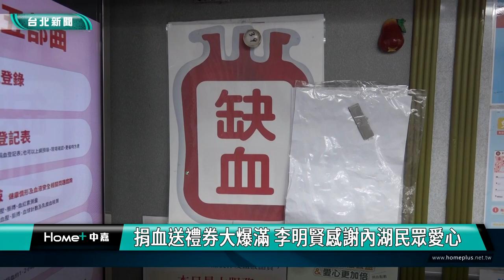血荒 全台|捐血 禮券|李彥秀 李明賢|內湖 科技園區|2024 中嘉新聞|捐血送禮券大爆滿 李明賢感謝民眾挽袖助人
紓解血荒 李彥秀與李明賢合辦捐血送禮券活動 結果大爆滿 禮券還不夠發

為了紓解血荒，台北市議員李明賢與立法委員李彥秀5/17共同在內湖舉辦捐血送禮券活動，獲得許多民眾響應，捐血人數更超過主辦單位預期，準備的170份禮券全數發光光，主辦單位最後統計這項愛心活動共獲得157人響應，捐出了254袋血，比去年同期舉辦的捐血活動多了86袋，成果驚人。

捐血車上民眾挽袖捐熱血，由於全台血液庫存量拉警報，台北市議員李明賢與立法委員李彥秀及內湖區西安里、西湖里及西康里三位里長共同在上班族聚集的內湖科技園區舉辦捐血活動，號召大家捐血一袋救人一命。

為了鼓勵民眾踴躍捐血，繼去年祭出捐血送雞蛋後，今年李明賢更加碼以送禮券感謝捐血民眾，只要捐250cc就送300元，捐500cc血更可獲得600元禮券，結果吸引爆量的民眾響應，主辦單位事先準備的170份禮券通通發光光，民眾的熱情支持也讓李明賢相當感謝。

捐血民眾也很肯定這項公益活動，直說做愛心又可以獲得禮券何樂而不為。

每年固定舉辦兩場捐血活動的李明賢表示接下來在南港區的捐血活動預計9/28登場，內湖區方面由於民眾反應熱烈，在地方里長建議下也不排除再加辦一場，歡迎市民朋友一起來共襄盛舉捐血助人。